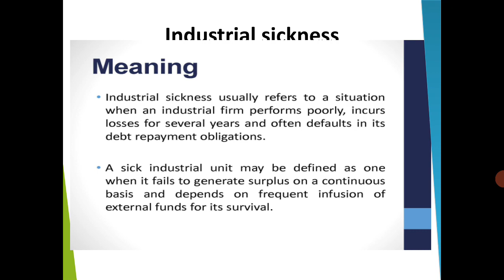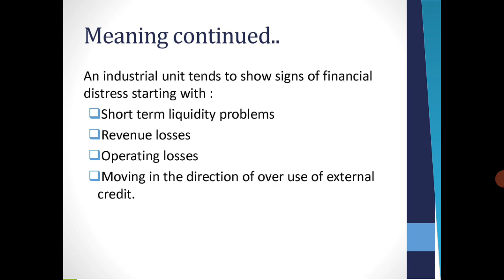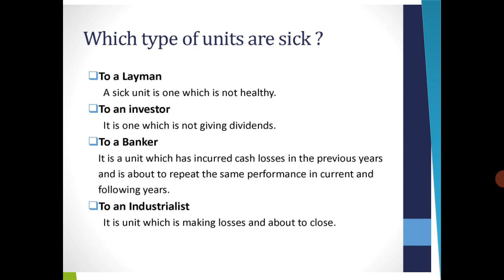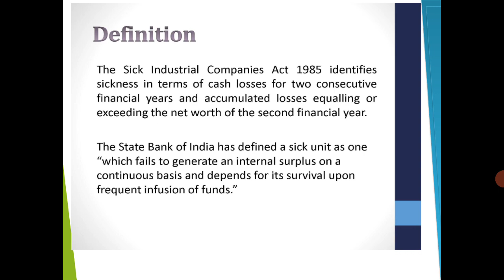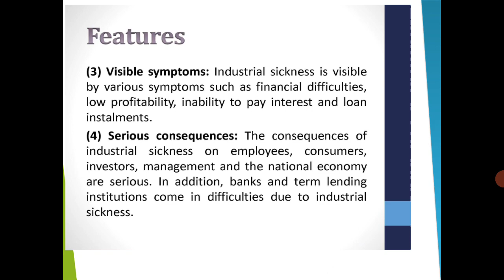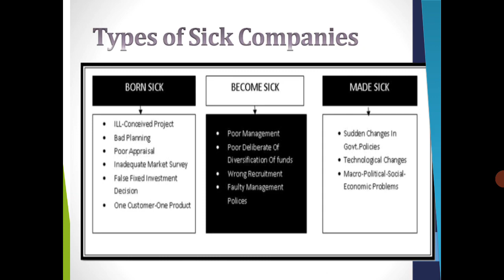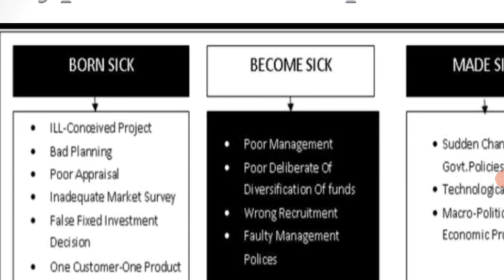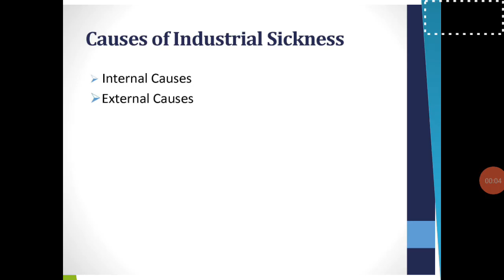Industrial sickness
B.Com EDP